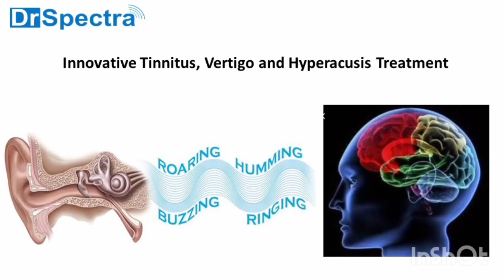महाराष्ट्र के पेशेंट के टिनिटस का इलाज( Vinod "s Feedback)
For DrSpectra provides best proven tinnitus treatment based on Neuromodulation principle through non-invasive innovation Tinnitusrelief Devices that is medically tested solution on 5000+ patients. We have more than 90% Success rate. # Dr hans Hearing loss treatment#hearing aid masker_#sound therapy, tinnitus therapy#high frequency hearing loss# sensori neural hearing loss_#ear pain#noise irritation#_balancing problem#meniears disease, noise in head#kaan bajna#_kaan me siti ki aawaz aana#Tinnitus